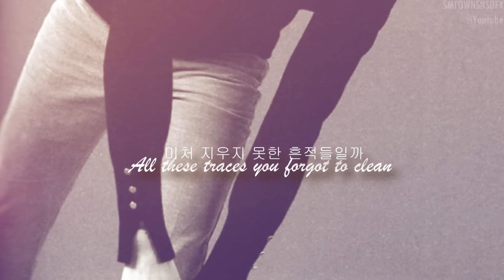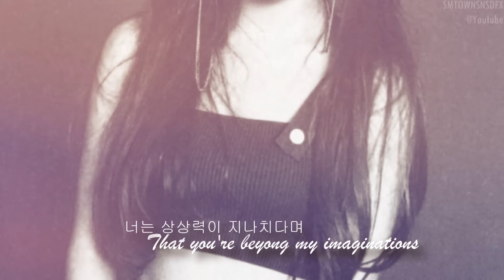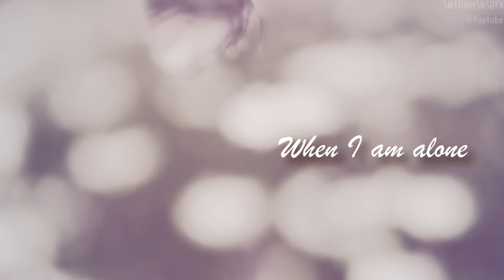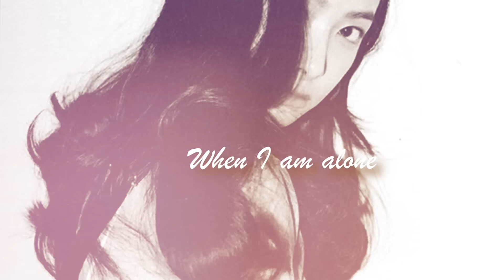f(x) [에프엑스] - When I'm Alone [FMV/MV] [ENG/HANGUL]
One of my fav songs from FX_4WALLS Album

Song: When I'm Alone - f(x)

ask: ask.fm/SMTOWNSNSDFX